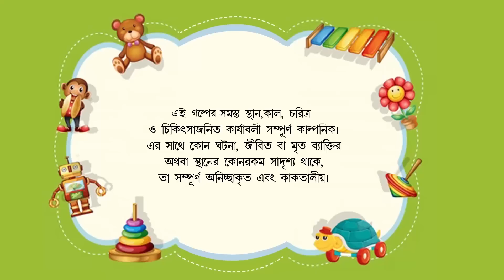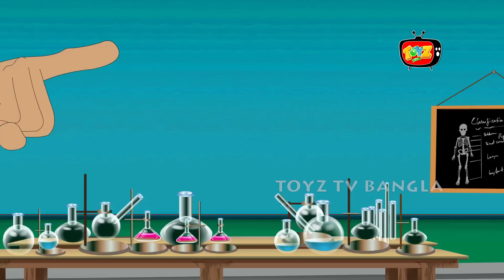KONKALER DOSTI | কঙ্কালের দোস্তি |Bengali Horror Story | Bangla Cartoon | Rupkathar Golpo